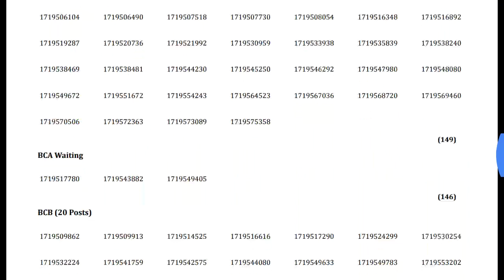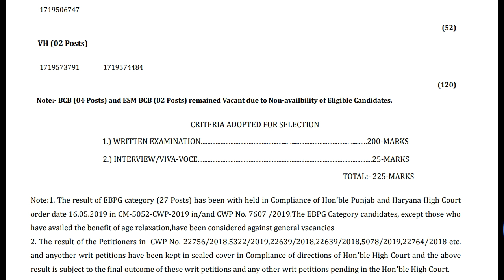HSSC BREAKING:HSSC ने शुरू किया काम जारी किया फाइनल रिज़ल्ट जल्द जारी होगी EXAM DATE PENDING RESULT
HSSC DECLARED NEW FINAL RESULT TODAY FOR AUCTION RECORDER
HSSC EXAM DATE UPDATE OR NEWS